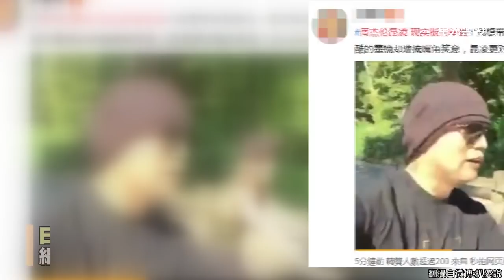周杰倫的日常「簡單愛」 錄影放閃曝寵妻舉動！